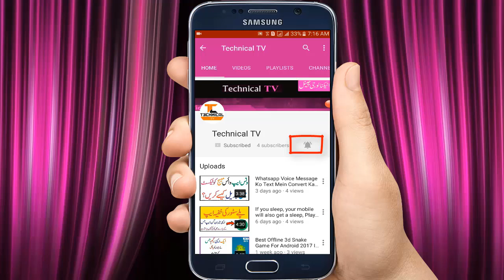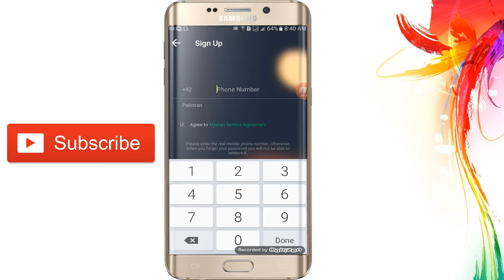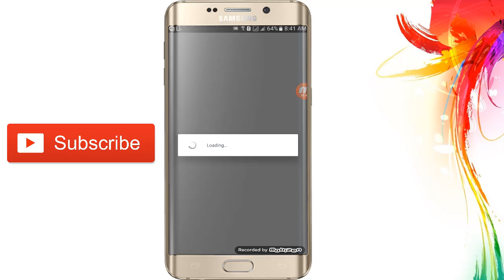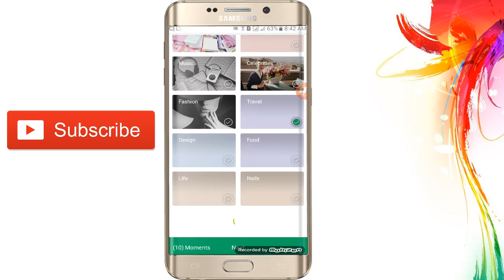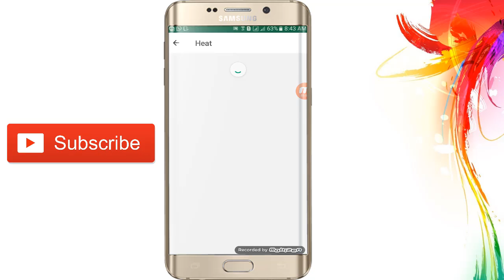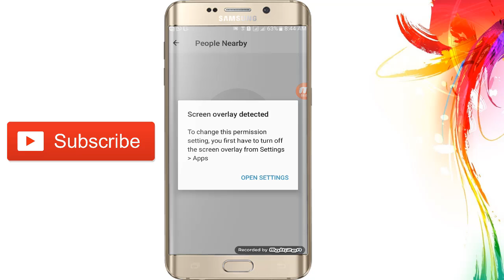Pakistani New Social Network Android App 2017